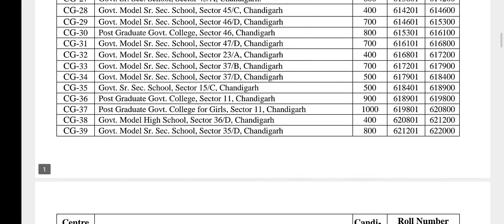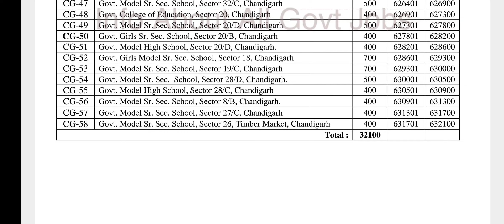Excise Inspectorਦੇ ਪੇਪਰ ਸੰਬੰਧੀ ਦੂਰ ਕਰੋ ਇਹ Confusion?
Chandigarh ਪੁਲਿਸ ਵਿੱਚ ਆਈਆਂ ਕੁੱਲ 700 ਪੋਸਟਾਂ  ਯੋਗਤਾ ਦਸਵੀਂ

Patwari ਦੀਆਂ 710 ਪੋਸਟਾਂ ਲਈ Cut Off ਦੇਖੋ

Excise Inspector ਦੀਆਂ 107 ਪੋਸਟਾਂ ਲਈ Total 67910 Candidates ਨੇ ਪੇਪਰ ਦੇਣਾ ਹੈ Exam ਸੈਂਟਰਾਂ ਦੀ ਲਿਸਟ ਦੇਖੋ

ਪਟਵਾਰੀ ਦੀਆਂ 1090 ਪੋਸਟਾਂ ਵਿੱਚੋ 155 ਨਾਨ ਜੁਆਈਨਿੰਗ ਤੋਂ ਅੱਗੇ 126 Candidates ਨੂੰ ਜ਼ਿਲ੍ਹਾ ਅਲਾਟਮੈਂਟ 25 ਮਈ ਨੂੰ
ਆਉਣ ਵਾਲੇ 710 ਮਾਲ ਪਟਵਾਰੀਆਂ ਦਾ ਪਰੋਬੇਸ਼ਨ ਪੀਰੀਅਡ ਘਟਿਆ ਅਤੇ PSSSB ਵੱਲੋਂ ਆਈਆਂ 3 ਹੋਰ ਅਪਡੇਟਸ
ਦੇਖੋ ਪਟਵਾਰੀ ਦੇ Questions ਲਈ ਆਨਲਾਈਨ Objection ਕਿਵੇਂ Fill ਕਰਨਾ ਹੈ?

How to fill patwari online objections?

ਦੇਖੋ ਕੱਚੇ ਕਾਮੇ ਕਿਵੇਂ ਹੋਣਗੇ ਪੱਕੇ ਸਰਕਾਰ ਵੱਲੋਂ ਨਵੀਂ ਨੀਤੀ ਜਾਰੀ
ਲੋ ਜੀ ਆਖ਼ਿਰ ਆ ਹੀ ਗਈ ਪਟਵਾਰੀ ਦੀ answer key download ਲਿੰਕ ਹੇਠਾਂ ਦਿੱਤਾ ਗਿਆ ਹੈ ਨੰਬਰ ਚੈੱਕ ਕਰਕੇ comment ਕਰੋ ਜੀ ਸਾਰੇ

Patwari, ਹੋਰ ਬਾਕੀ ਪੋਸਟਾਂ ਲਈ Provisional Answer Key ਆ ਗਈ ਹੈ ਲਿੰਕ ਹੇਠਾਂ ਹੈ ਕੱਟ ਆਫ ਕਿੰਨੀ ਜਾਏਗੀ ਇਸ ਲਈ ਆਪਣੇ ਨੰਬਰ ਕਮੇਂਟ ਜਰੂਰ ਕਰੋ
ਪੰਜਾਬ ਪੁਲਿਸ ਦੇ District Police Armed Police  Investigation ਅਤੇ Intelligence Cadre ਦਾ Result ਆਇਆ ਦੇਖੋ
ਦੇਖੋ Excise Inspector Final Result
Upload ਕਰਨ ਤੱਕ ਸਾਰੀਆਂ Dates ਜਾਰੀ ਕਰ ਦਿੱਤੀਆਂ ਗਈਆਂ ਹਨ l
Excise and Taxation Inspector Excise Inspector Admit Card Out download ਕਰਨ ਲਈ ਲਿੰਕ ਹੇਠਾਂ ਹੈ 👇👇
ਪਟਵਾਰੀ ਦਾ ਪੇਪਰ ਦੇਣ ਆਏ Candidates ਇਹ ਕੀ ਕਹਿ ਗਏ??

PPSC ਨਾਇਬ ਤਹਿਸੀਲਦਾਰ ਦੀਆਂ 78 ਪੋਸਟਾਂ ਸਬੰਧੀ ਆਈ ਜਰੂਰੀ ਅਪਡੇਟ
ਦੇਖੋ PSSSB PATWARI ਅਤੇ ਹੋਰ ਪੇਪਰਾਂ ਦੇ
 Paper-A ਅਤੇ Paper-B ਸੰਬੰਧੀ ਉਮੀਦਵਾਰਾਂ ਦੀ Doubt ਹੋਏ ਕਲੀਅਰ
Admit Card Download ਕਰਨ ਲਈ ਲਿੰਕ ਹੇਠਾਂ ਹੈ👇👇

ਦੇਖੋ PSSSB ਵੱਲੋਂ ਆਈਆਂ ਵੱਡੀਆਂ ਚਾਰ ਅਪਡੇਟਸ PDF ਫਾਈਲ ਲਈ ਲਿੰਕ ਹੇਠਾਂ ਦਿੱਤਾ ਗਿਆ ਹੈ 👇👇
ਲਾਈਵਸਟਾਕ ਸੁਪਰਵਾਈਜਰ ਅਤੇ ਵੈਟਰਨਰੀ ਇੰਸਪੈਕਟਰ Admit Card ਡਾਊਨਲੋਡ ਕਰਨ ਲਈ ਲਿੰਕ ਹੇਠਾਂ ਦਿੱਤਾ ਗਿਆ ਹੈ 👇👇
ਜੇਕਰ ਉਮੀਦਵਾਰ ਨੇ ਇਕ ਇਸ਼ਤਿਹਾਰ ਵਿੱਚ ਅਪਲਾਈ ਕੀਤਾ ਹੈ ਤਾਂ ਦੂਸਰੇ ਇਸ਼ਤਿਹਾਰ ਵਿੱਚ ਉਸਦਾ ਕਲੇਮ ਨਹੀਂ ਮੰਨਿਆ ਜਾਵੇਗਾ
ਦੇਖੋ PSSSB ਵੱਲੋਂ ਹੁਣੇ ਹੁਣੇ ਜਾਰੀ ਕੀਤੀ ਗਈ ਇਕ ਮਹੱਤਵਪੂਰਨ ਅਪਡੇਟ @infoaboutallgovtjobs

ਕੀ ਪਟਵਾਰੀ ਦਾ ਪੇਪਰ Postpone ਹੋ ਰਿਹਾ ਹੈ ?
ਦੇਖੋ PSSSB ਵੱਲੋਂ Excise Inspector ਸਬੰਧੀ ਜਾਰੀ ਕੀਤੀ ਗਈ
ਬਹੁਤ ਹੀ Important Update exciseinspector @infoaboutallgovtjobs

PSTET PAPER-2 ਦੇਖੋ Roll no.,Test City, Test Centre
ADMIT CARD DOWNLOAD ਕਰੋ
ਲਿੰਕ ਹੇਠਾਂ ਹੈ👇👇

PSTET ਪੇਪਰ -2 ਦੇ EXAM ਸੰਬੰਧੀ ਆਈ ਇੱਕ ਹੋਰ ਅਪਡੇਟ ਦੇਖੋ   @infoaboutallgovtjobs

PSSSB ਦੇ ਪਹਿਲਾਂ ਜਾਰੀ ਕੀਤੇ ਗਏ ਪੇਪਰਾਂ ਵਿਚੋਂ ਕਿਹੜੇ ਪੇਪਰ ਇੱਕਠੇ ਇੱਕ ਹੀ ਦਿਨ ਹੋਣਗੇ l ਪਟਵਾਰੀ ਦਾ ਪੇਪਰ ਵੀ ਵਿੱਚ ਹੀ
ਦੇਖੋ PSSSB ਵੱਲੋਂ Forest Guard ਦੇ ਰਿਜਲਟ ਵਿੱਚ ਕੀ ਅਪਡੇਟ ਕੀਤਾ ਗਿਆ ?
ਪਟਵਾਰੀ ਦੀਆਂ 710 ਪੋਸਟਾਂ ਸੰਬੰਧੀ ਅੱਜ ਮਿਤੀ 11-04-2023 ਨੂੰ ਆਈ ਬਹੁਤ ਹੀ ਮਹੱਤਵਪੂਰਨ ਅਪਡੇਟ patwari psssb @infoaboutallgovtjobs

ਦੇਖੋ PSSSB ਵੱਲੋਂ ਸਾਰੇ 19 ਪੇਪਰਾਂ ਦੀਆਂ DATES ਜਾਰੀ ਕਰ ਦਿੱਤੀਆਂ ਗਈਆਂ ਸਿਵਾਏ ਵੀਡੀਓ ਗ੍ਰਾਮ ਰੋਜ਼ਗਾਰ ਸੇਵਕ ਬਾਕੀ ਕਮੈਂਟ ਕਰਕੇ ਦਸੋ

ਦੇਖੋ ਸੋਸ਼ਲ ਮੀਡੀਆ ਤੇ ਵਾਇਰਲ ਹੋ ਰਹੀ ETT 5994 ਪੋਸਟਾਂ ਦੀ CWP ਕੀ ਇਸਦਾ ਅਸਰ PSSSB ਦੇ ਪੇਪਰਾਂ ਉਪਰ ਵੀ ਹੋਵੇਗਾ?

PSSSB ਕਲਰਕ 3008 ਪੋਸਟਾਂ ਸੰਬੰਧੀ ਇੱਕ ਹੋਰ ਵੱਡੀ ਅਪਡੇਟ

ਦੇਖੋ ਪੰਜਾਬ ਪੁਲਿਸ ਦੇ ਜ਼ਿਲ੍ਹਾ ਪੁਲੀਸ ਕੇਡਰ 2023 ਵਿੱਚ ਕਾਂਸਟੇਬਲਾਂ ਦੀ ਭਰਤੀ ਸੰਬੰਧੀ ਵੱਡੀ ਅਪਡੇਟ

ਦੇਖੋ ਕਿੰਨਾ ਨੂੰ ਫ਼ਾਇਦਾ ਕਿੰਨਾ ਨੂੰ ਨੁਕਸਾਨ ਪੰਜਾਬ ਪੁਲਿਸ ਦੇ TSS Cadre ਸਬ ਇੰਸਪੈਕਟਰ 267 ਅਤੇ ਕਾਂਸਟੇਬਲ 2340 aa  👇👇